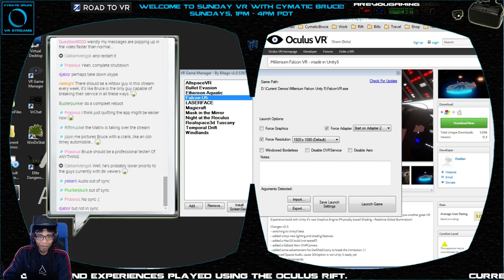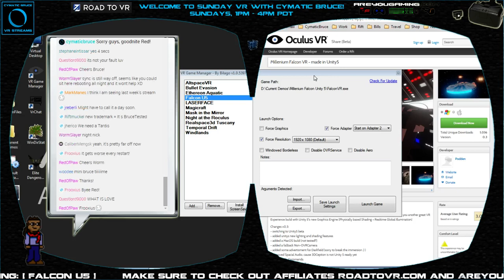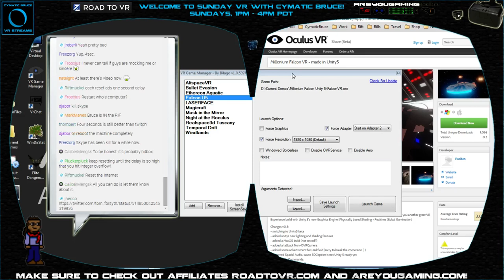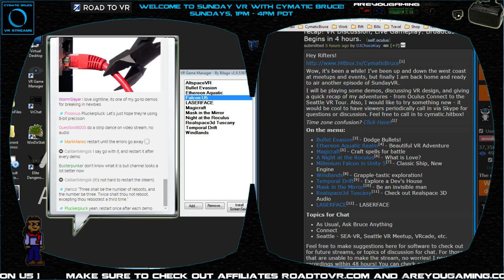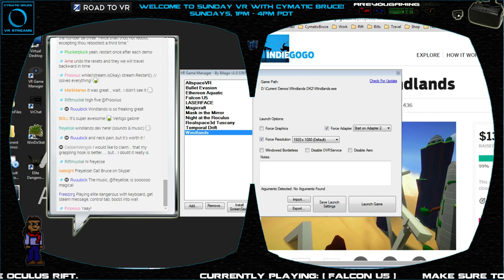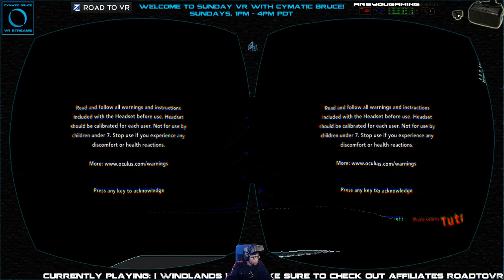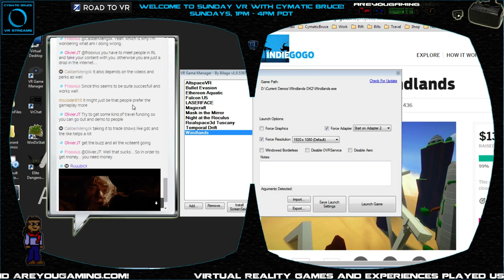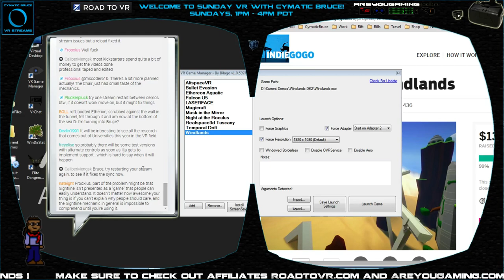SundayVR Ep.32 Pt.2 - Windlands! Grapple, Swing, Collect, Triumph!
Windlands - Grapple-tastic exploration!

Continuation of Ep. 32, plagued with internet issues!